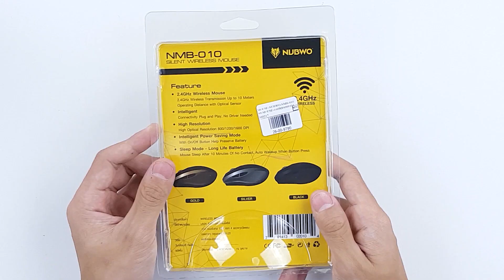รีวิวเมาส์ Nubwo NMB-010 2.4GHz ไร้สาย แถมไร้เสียง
ราคา : 305 บาท (ส่งด่วน ทั่วไทย)
ชื่อสินค้า : Nubwo 2.4GHz Silent Wireless Mouse รุ่น NMB-010